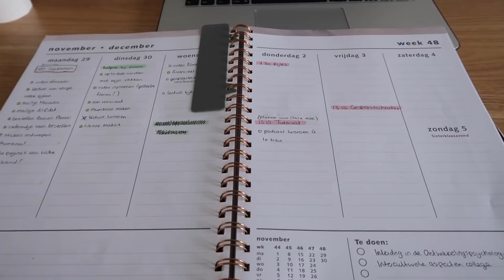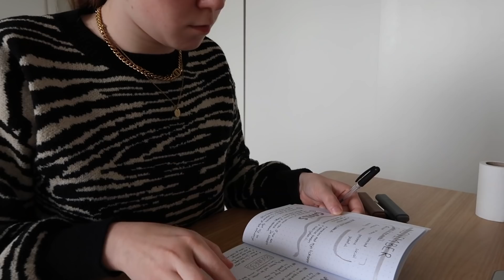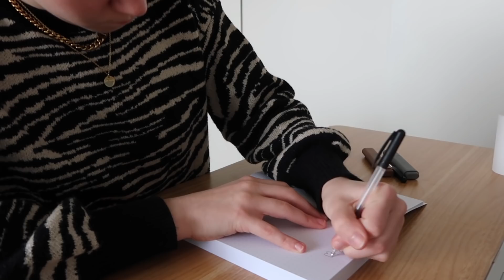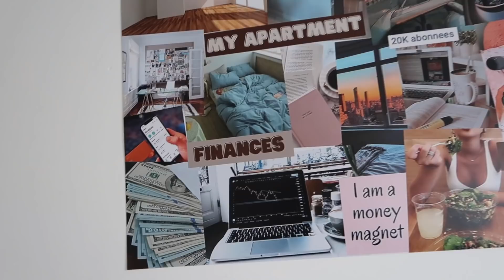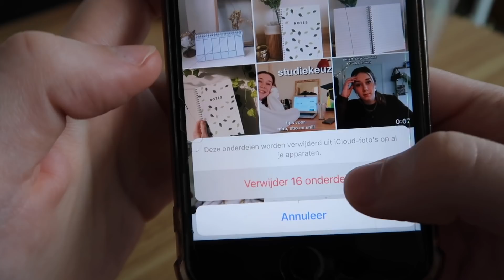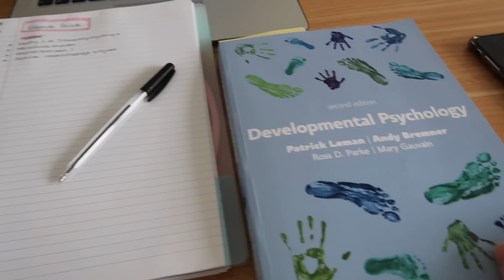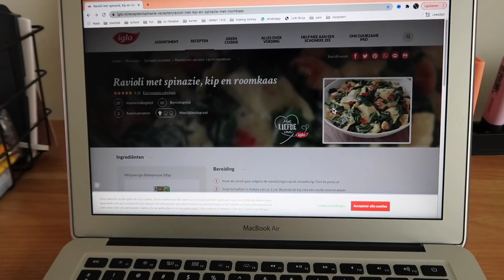RESET-DAY routine!!✨ *productieve dingen die ik doe om me beter te voelen! + tips!*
Bedankt voor het kijken naar mijn video! We hebben allemaal wel eens even een periode waarin we ons niet productief voelen en teveel op social media zitten, en dit is wat ik doe om een RESET-dag te hebben! Have fun met kijken!

Chapters
00:00 intro
01:19 plannen voor december
02:00 deepclean van mijn kamer
02:58 kledingkast opruimen/uitzoeken
04:23 get moving!!
05:03 even naar buiten
05:33 journalen..
06:42 uitgebreide self-care
07:19 goede voornemens 2022
08:05 telefoon clean-up
09:01 school things :(
09:51 koken + lekkere recepten!
10:27 boek lezen
11:27 outro

Als je iets wilt vragen, zeggen, whatever, kun je het beste me een Insta DM sturen.

Waarmee edit je je video’s? IMovie